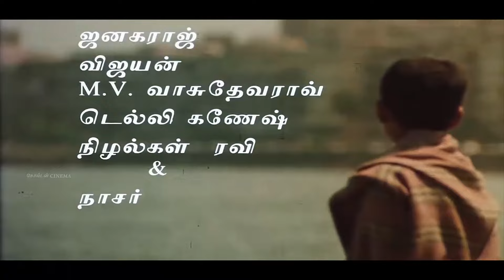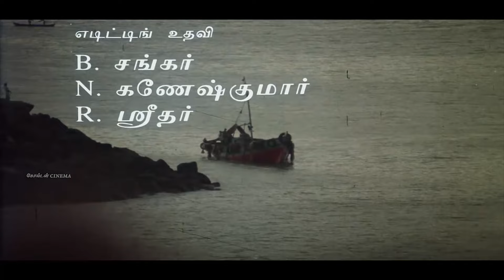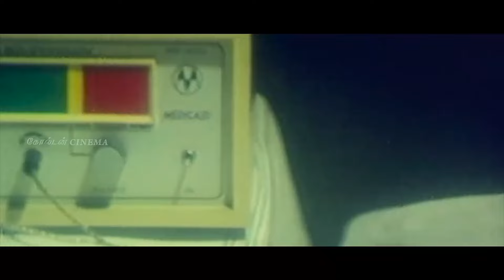உறவுகளை நினைத்து கண்ணீர் சிந்தும் சோக பாடல்கள் | Ilayaraja Soga Padalal | Ilayaraja Sad Songs.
00:09 - Vazhve Maayam |வாழ்வே மாயம்
06:30 - Oora therinjikitten  | ஊரத் தெரிஞ்சிகிட்டேன்
10:30 - Thendral Kaatre Konjam | தென்றல் காற்றே கொஞ்சம்
15:27 - Thenpandi Cheemayile | தென்பாண்டி சீமையிலே
19:07 - Vanthanam En Vanthanam |  வந்தனம் என் வந்தனம்
24:18 - Vasanthame Vasanthame | வசந்தமே  வசந்தமே
27:27 - Neethane Naal Thorum | நீதானே நாள்தோறும்
32:19 - oru raagam paadalodu | ஒரு ராகம் பாடலோடு

Movies
ShortFilms
Special Programs
Events
Movie News